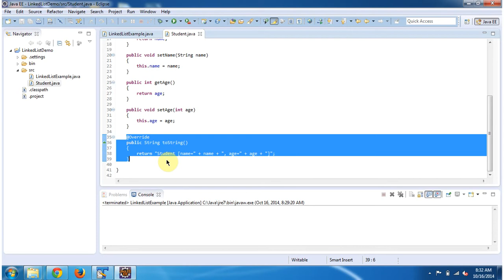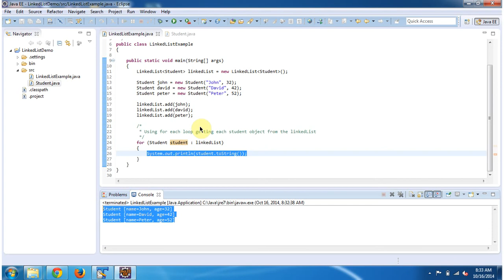How to add User-Defined Object in the LinkedList? | Java Collection Framework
Welcome to this Java Collection Framework tutorial on adding user-defined objects to a LinkedList! In this video, you'll learn how to incorporate custom objects into a LinkedList data structure.

LinkedList is a versatile implementation of the List interface in Java, offering dynamic size and efficient insertions and deletions. When working with LinkedLists, you might often need to store and manage your own custom objects.

In this tutorial:
- Understand the concept of LinkedLists and how they differ from other data structures.
- Define and create a custom class that represents the objects you want to store in the LinkedList.
- Learn how to instantiate a LinkedList and add instances of your custom class to it.
- Explore different methods for adding, accessing, and manipulating custom objects within the LinkedList.

By the end of this video, you'll have a solid understanding of how to use LinkedLists with custom objects in Java, empowering you to build more flexible and powerful applications.